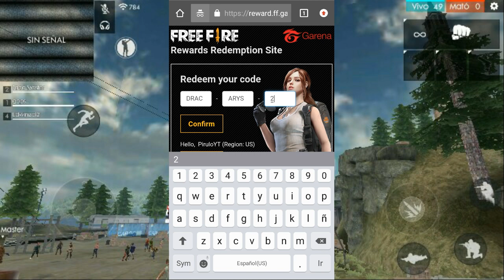YA SALIO!! NUEVO *CODIGO* DE REGALO EN FREE FIRE | 1ER CODIGO - Pirulo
Hola familia :3

LOS AMO PUTOOOS :3
Video subido y creado por Pirulo